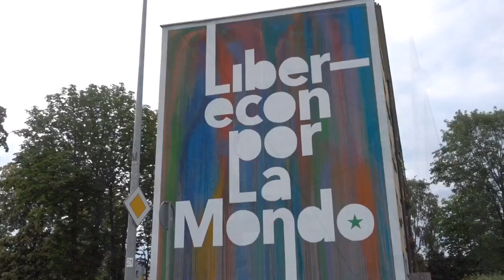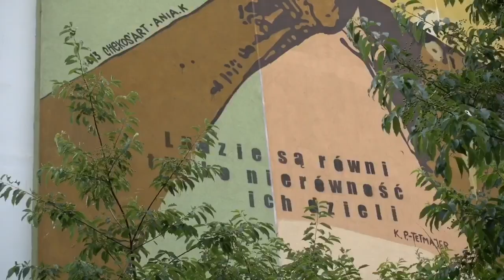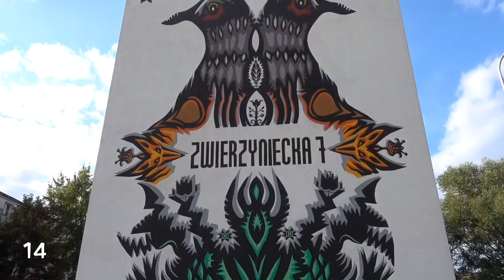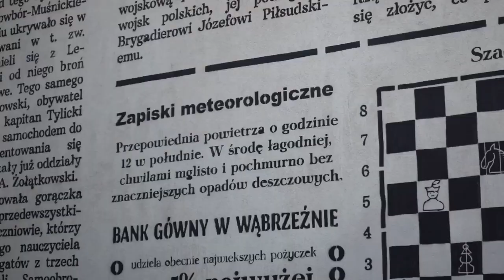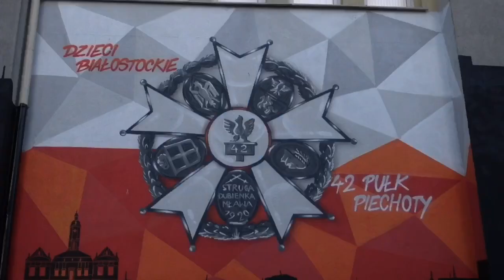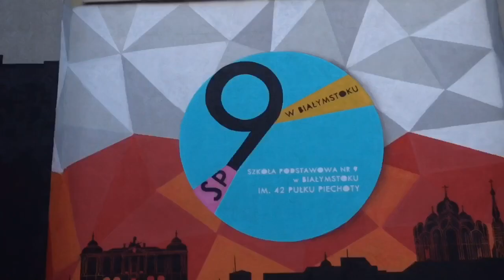Zenek, Dziewczyna z konewką, czyli ile jest murali w Białymstoku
Jestem świadomy tego, że to jeszcze nie wszystkie murale, nie ma większości klubowych Jagiellonii i kilku nie znalazłem albo ich już nie ma, ale tu macie adresy tych które są na filmie.

-Zamenhofa 5c
-Zamenhofa 5c
-Zamenhofa 26
-Zamenhofa 4
-Antoniukowska 42
-Broniewskiego 23
-Wierzbowa 7
-Generała Józefa Hallera 25
-Gajowa 77
-Swobodna 60
-Armii Krajowej 29
-Batalionów Chłopskich 1
-Wiejska 41
-Zwierzyniecka 7
-Zwierzyniecka 5
-Zwierzyniecka 1
-Konopnickej 12c
-Towarowa 1
-1000-lecia Państwa Polskiego 14
-Radzymińska 18
-Radzymińska 34
-Białostoczek 22
-Ogrodowa / ul. J.I. Kraszewskiego
-Sienkiewicza 57
-Jurowiecka 1
-Piłsudskiego 19
-J. Piłsudskiego 11/4
-J. Piłsudskiego 20/2/1
-J. Piłsudskiego 20/3
-Waryńskiego 8
-Lipowa 24
-Legionowa 7
-M. Skłodowskiej-Curie 8
-M. Skłodowskiej-Curie 10
-M. Skłodowskiej-Curie 14

Jak się podobało to koniecznie łapka w górę, subskrypcja i dzwoneczek by nie przegapić kolejnych odcinków!
DO ZOBACZENIA NA TRASIE!!
Zapraszam również na moje konta na Insta i Fb!